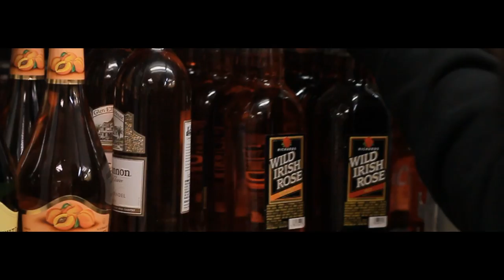FREEZ - MY LIFE VLOG PT 5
Host of FREEZTV and TMH Recording Artist, "FREEZ" gives his fans a detailed outline on how to make it as a Independent Record Company!!
FREEZ explains why he Recorded his entire album "MY LIFE" in Atlanta, Ga. along side BIG FRAZE BEATS at the KRANKUARY STUDIOS!!

FREEZ 'MR. CHECKER BOARD LOUIS"
VLOG SERIES - DIRECTED BY RICH GREENE